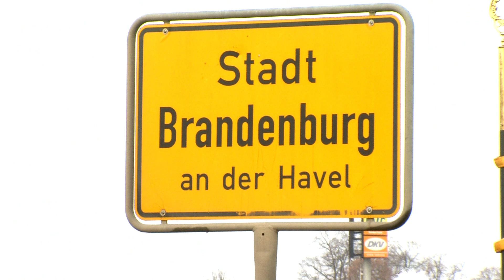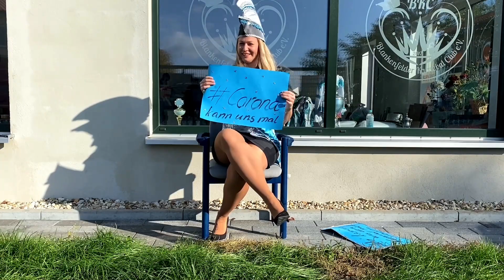Neujahrsgruß KVMB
Ein Gruß zum neuen Jahr vom KVMB